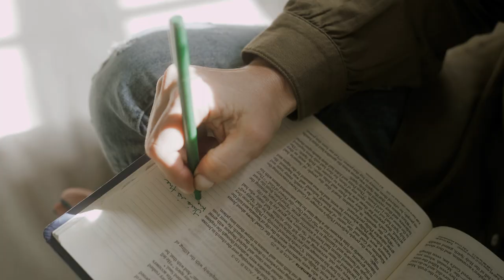M Is for Mama by Abbie Halberstadt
Mama-of-10 Abbie Halberstadt helps women humbly and gracefully rise to the high calling of motherhood without settling for mediocrity or losing their minds in the process.